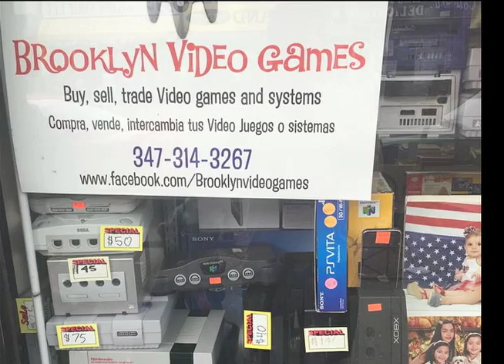Gem Or Junk Episode Episode 17: Primal Rage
Review Fix Editor-In-Chief Patrick Hickey Jr. shares his thoughts on Primal Rage on the Super Nintendo, detailing what could have been a masterpiece, but how wacky development and golden showers derailed the legacy of the Atari-developed fighter.

The video games featured on “Gem or Junk” are brought to you by Brooklyn Video Games, the premiere retro video game store in the 718 where you can  Buy-Sell-Trade-in video games or consoles. They also buy Retro systems and Games like Nintendo, Super Nintendo, N64, GameCube, Sega, Dreamcast and buy and sell PS4, XboxOne, Wii U and more.

Follow Brooklyn Video Games on Twitter @bklynvideogames
And Instagram; brooklynvideogames
Or Facebook @Facebook.com/brooklynvideogames1
Brooklyn Video Games is located at 6801-20th Ave Brooklyn NY 11204.

Store hours from are:
Monday-Saturday: 11am-7pm
Sunday: Closed